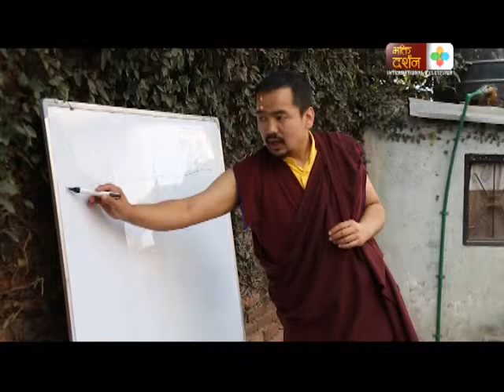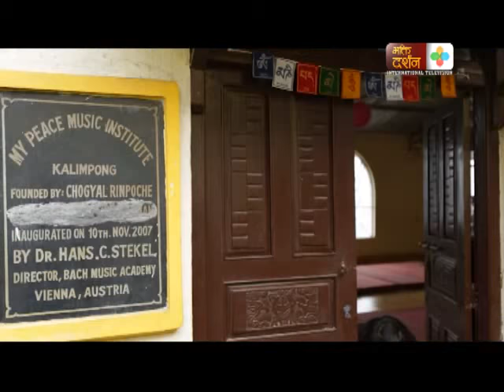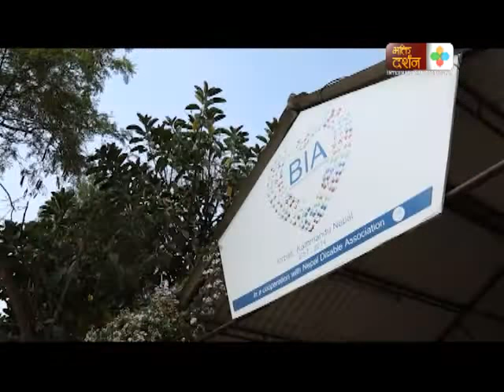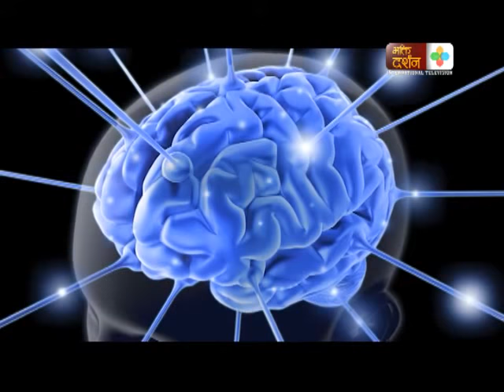को हुन गुरु छोग्याल रिन्पोछे? बुद्ध मनोविज्ञानबारे रिन्पोछेको यस्तो छ धारणा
Boudha Darshan is a program that focuses on Buddhist philosophies and teachings. Each of the episode in the series focuses on some of the key concepts of Buddhism and presents in a way that is easy to understand for people from every walk of life.

Program: Boudha Sandesh
Presenter: Nima Rinji Sherpa
Concept: Acharya Norbu Sherpa
Producer: Sudeep Gyawali
Sr. Producer: Saman Adhikari
Producer: Nepal Buddhist Federation
Copyright: Bhakti Darshan TV, Padma Media Network

Watch Discourses on Adhyatm, Spirituality & Bhakti Along with Nepali & Hindi Bhajans & Kirtans on Bhakti Darshan TV Online. Watch exclusive programs and reports on the social, culture, religion and well being.

Bhakti Darshan International Television spreads “Spiritual Philosophy” not just culture. It holds a deep and pure reason to create a good human being, family, society, nation, and a good world to live in.  It is a socio-spiritual-cultural network, reaching out to our viewers across the world. We are dedicated to all philosophies.

We have religious and spiritual solidarity, culture and dissemination of the vast and timeless knowledge of our great & Sanatana Dharma to the people of the world and vividly portray this strong heritage for the upliftment of human life in all its spheres.

Bhakti Darshan International Television aims at exposing and reminding people all over the world and more particularly the new generation of our strong roots to further
reinforce our mettle.

Video Tags

Hashtags